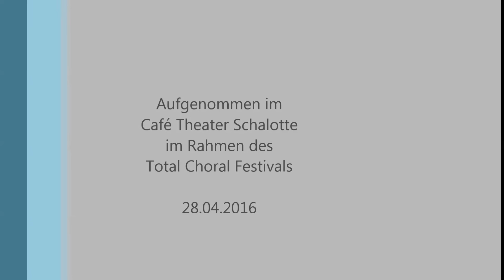Im Wagen vor mir färt ein junges Mädchen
Die Ohrwürmer: Im Wagen vor mir färt ein junges Mädchen (a-Cappella)

Arr. C. Gerlitz